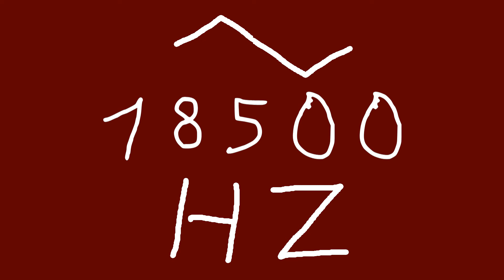18500 hz triangle